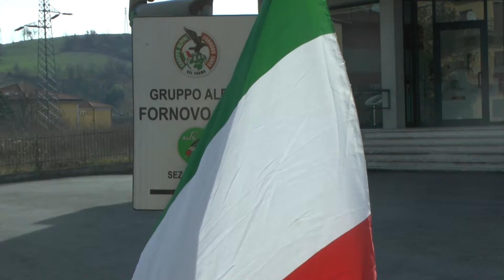Adunata Alpini gruppo Fornovo il programma del neo capogruppo Christian Paganuzzi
Nonostante le concomitanze dell'assemblea provinciale dei delegati ANA a Langhirano, e ò'adunata di Bardi, il pranzo sociale del gruppo Alpini di Fornovo con alzabandiera in baita e la Santa Messa a Riccò, ha avuto il suo meritato successo.
Durante il convivio, oltre ad una riffa di raccolta fondi per terminare alcuni lavori attorno alla baita, il neo capogruppo Christian Paganuzzi, oltre a ringraziare i "vecio" per il loro contributo dato alla realizzazione del pranzo sociale, ha elencato alcune attività del gruppo
1-2 aprile alla festa del mitico Battaglione Alpini a Gemona "Mai daûr"
partecipazione all'adunata Alpini sezionale di Borgotaro
12-13-14 maggio adunata Nazionale del Piave a Treviso
Gita sui sentieri alpini del Monte Grappa
Durante Fiera Fornovo mostra a cento anni dalla prima guerra mondiale
Erano presenti i gagliardetti delle sezioni alpini di Collecchio, Varano Melegari, Solignano e Pellegrino, l'Amministrazione Comunale con l'assessore Walter Corsi, le forze dell'ordine con il Comando dei Carabinieri e la Polizia Stradale del luogo.